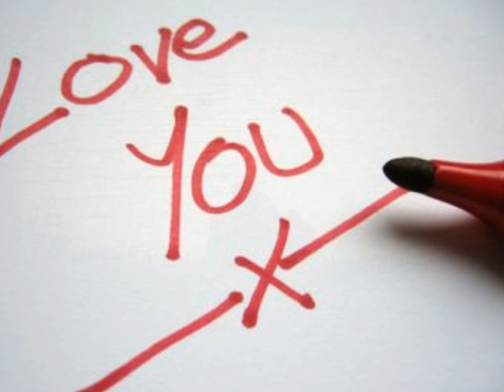Kburi bik- Enzo Gusman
This is a Maltese Song; sung by the Talented singer Enzo Gusman.

 It is one of my faves songs... and Hope you like the video I did.